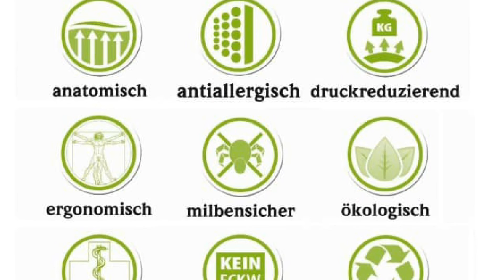Unser neues Geschäft